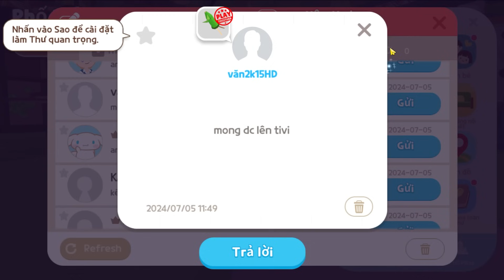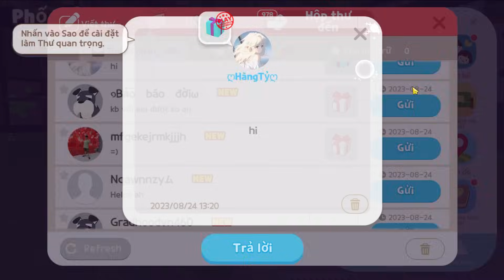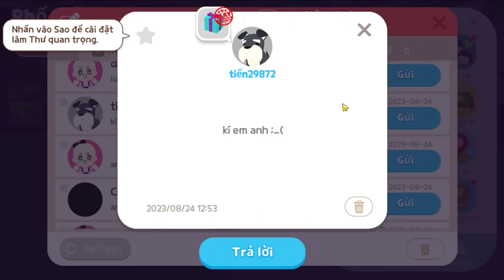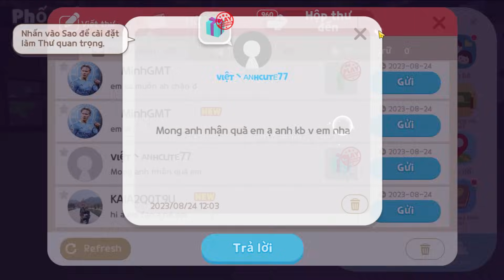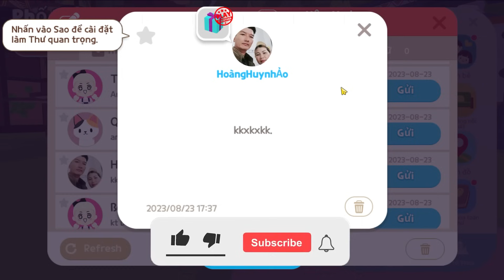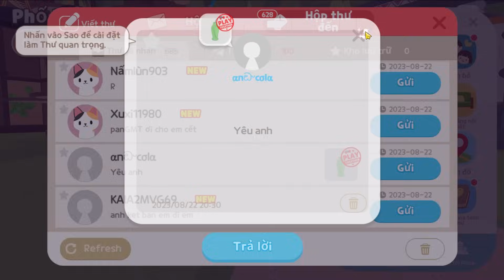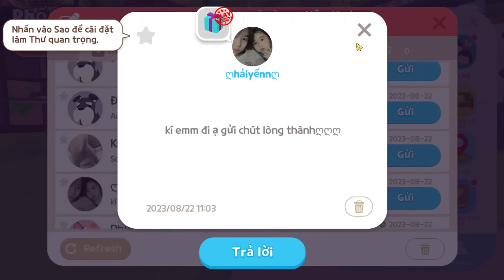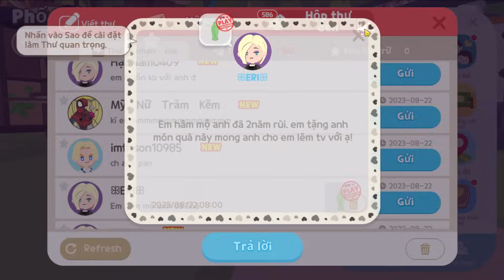PLAY TOGETHER | Pan THỬ MỞ " 1000 Thư Fan " VÀ PHÁT HIỆN ĐIỀU BÍ MẬT !